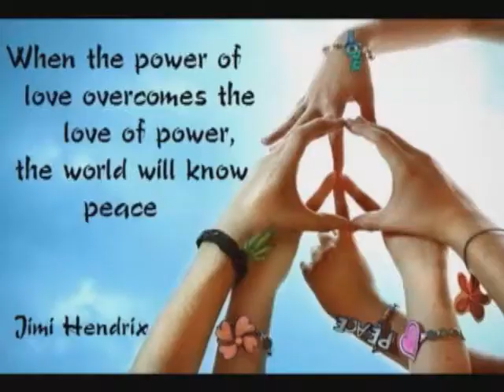Fire (J.Hendrix cover) Aleksey Ladygin guitar, Evgeniy Fedorov vocal